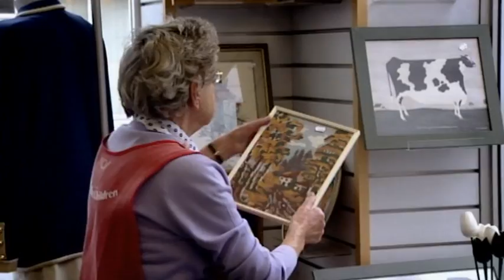Mary Portas as charity shop volunteer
Mary Portas goes back to the floor as a volunteer in the Save the Children charity shop she is going to transform.